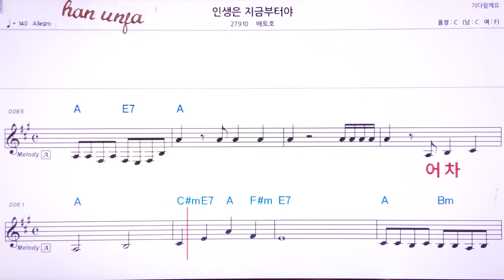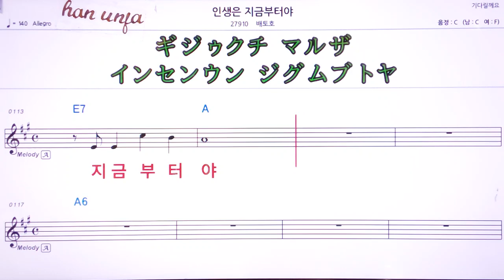💖인생은 지금 부터야/배도호 👍MR,유투브 노래방,가라오케 악보 코드 가사 ,Karaoke,반주